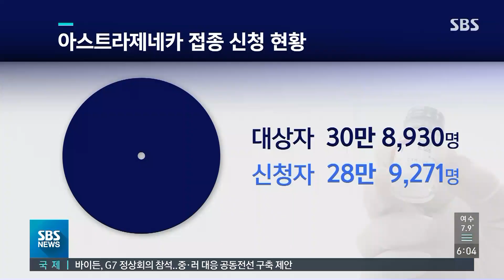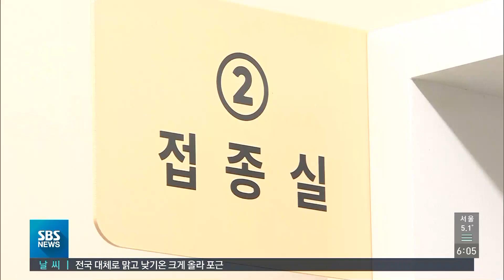백신 접종 닷새 앞으로…"대상자 90%↑ 아스트라 맞겠다" / SBS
국내 첫 코로나19 백신 접종이 닷새 앞으로 다가왔습니다. 정부가 접종에 앞서 대상자들의 신청을 받았는데, 전체 접종 대상자의 90% 이상이 주사를 맞겠다고 신청했습니다.
박수진 기자입니다.